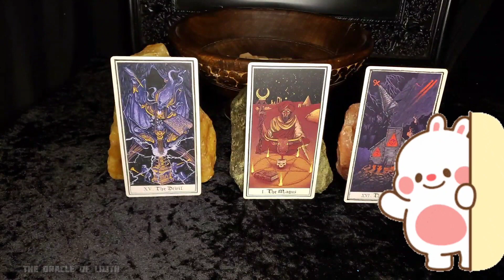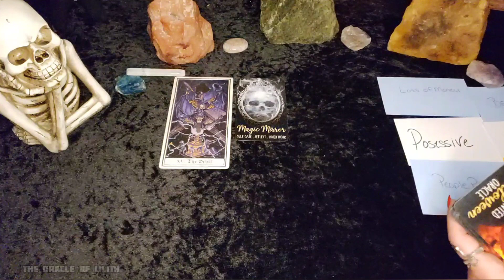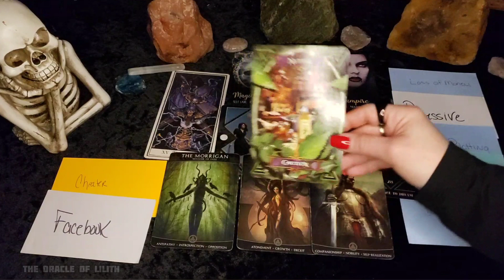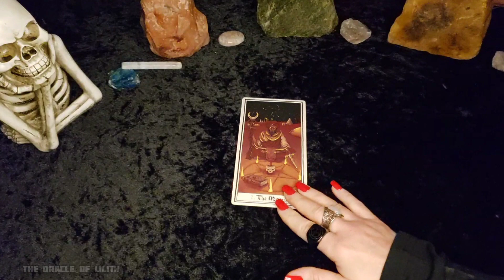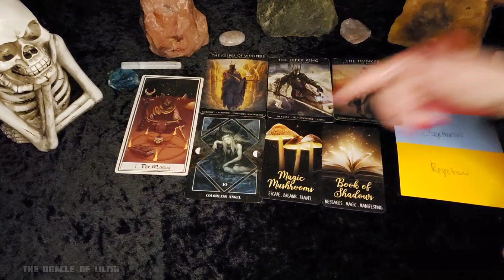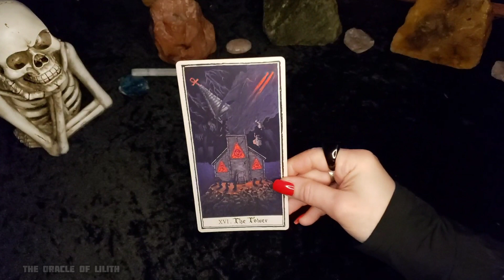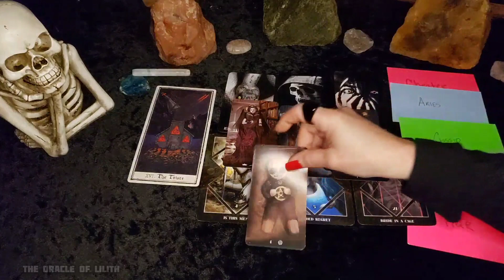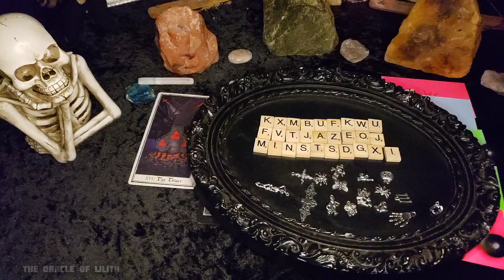Who Is Secretly Hating On You? 🤬 Detailed 🎯 |Pick A Card| 🔮Tarot Reading 🌟Letters⚡Charms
🎇Hello, Magical Creatures!😃🌞🌈😎😁
Who Is Secretly Hating On You? 🤬 |Pick A Card| 🔮Tarot Reading 🌟Letters⚡Charms

🧿Intro: 0:00
✨ Pic/Video:  2:56

1.😈The Devil 5:47

2. 🔮 The Magus   33:48

3. 🗼The Tower  52:32.3

$AmyViolet222
🌈Amazon WishList
🌛🌕🌜READING MENU
🦋Tarot 66$ 30 minutes
🐍Oracle of Lilith Session 132$ 1-2 hours
💎Dark Mirror Session with your Guide or God Form 132$ 1-2 hours
💻📲😎 LINKS
🔮Tarot, Occult, and Spirituality
😤420 Friendly
I do not read reversals unless I am guided to do so. I am rarely guided to read them. I believe the Tarot has enough information and reversals aren't always necessary to get the message. I am an intuitive and psychic reader.